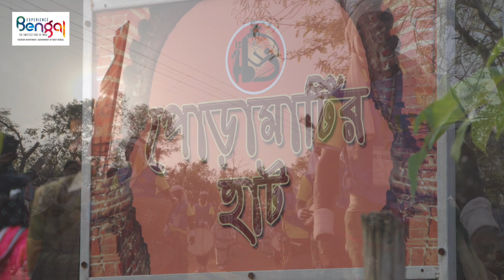Bishnupur Poramaatir Haat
Just like Santiniketan Shonajhuri Haat, Bishnupur has its own weekend 'Poramaatir Haat.'

Every Saturday, in front of one of the most gorgeous structures, Jor Mandir, the artisans, tribal dancers, local food sellers gather here to showcase and sell their products. This has become one of the most sought after tourist attractions for thousands of weekend travellers from Kolkata and adjoining areas.

The land of Terracotta temples welcomes you to this unique village fair.